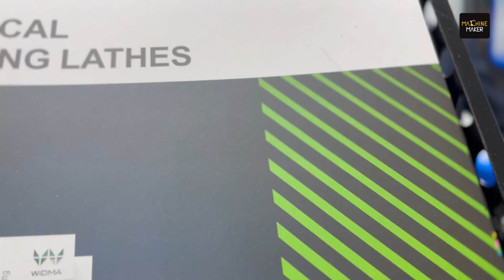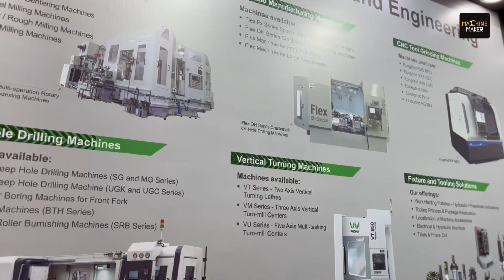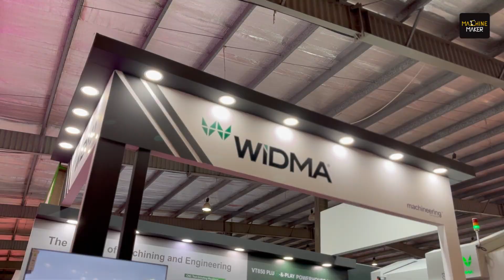WIDMA Machining Solutions at ENGIMACH 2023 | Kennametal India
In the dynamic landscape of Industry 4.0, where disruptive technologies, sustainability, and enhanced productivity and connectivity are key, machining operations are undergoing a significant transformation. WIDMA, a division of Kennametal that originated in Bengaluru, India in 1984, has been at the forefront of this change. Known for their specialization in customized metal cutting CNC machines, they excel in 'finishing' operations requiring high precision and efficiency.

At the recent ENGIMACH event, WIDMA showcased an array of innovative machining solutions. Our correspondent, Sharvari Prayag, engaged in an insightful discussion with Swastika Mukherjee, the Head of Strategy, Sustainability, and Marketing at Kennametal India. Mukherjee highlighted Kennametal and WIDMA's strategic approach towards the burgeoning Indian market and introduced their latest breakthrough, the VT 850. This new machine, which was operational at their ENGIMACH booth, promises to set new standards in machining with its live demonstration.

Adding to this, Girish Bhagwath, the Product Manager of WIDMA Machining Solutions, delved deeper into the capabilities of the VT 850. He emphasised its role as a 2-axis machine that marries accuracy, productivity, and flexibility – a trio of features essential in today’s manufacturing world. Join us in witnessing the evolution of machining technology as WIDMA paves the way with groundbreaking solutions like the VT 850 in Industry 4.0.

Please keep following us for more updates on these pioneering developments in the industry.